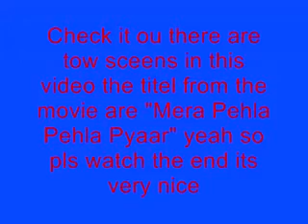My First Love Mera Pehla Pehla Pyar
UPLODED BY :- ANWAR HUSSAIN, INDIRA NAGAR, JAGIRODA, MORIGAN, ASSAM, PIN. 782410